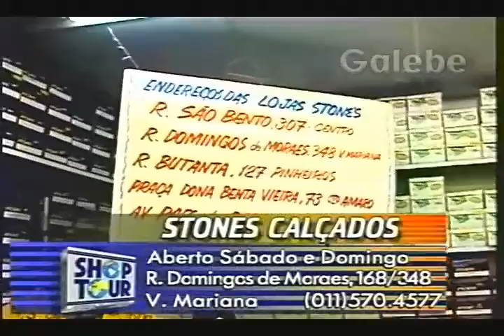STONES CALÇADOS CRIS GALEBE 11 08 1995